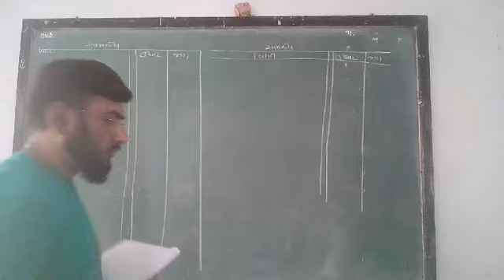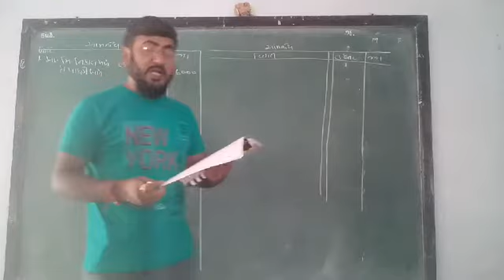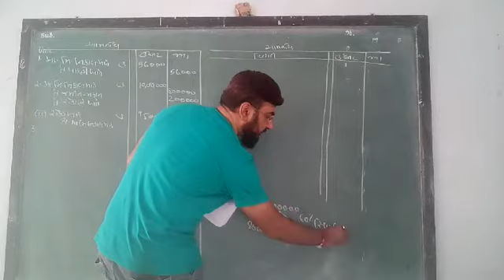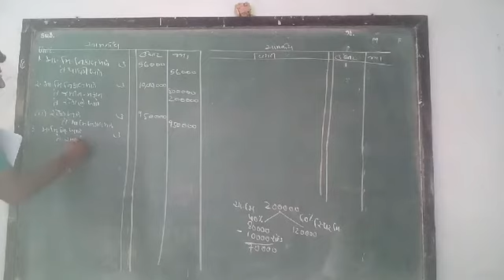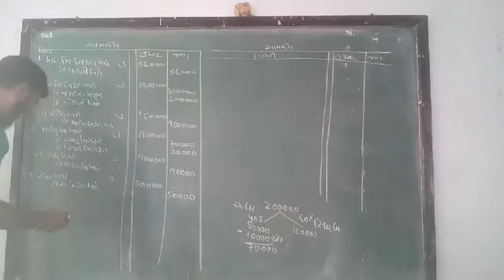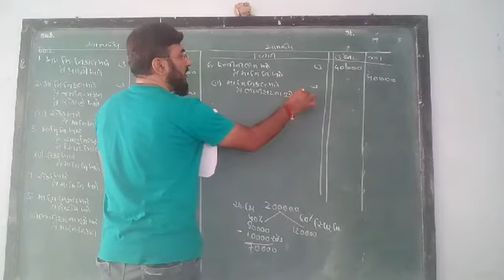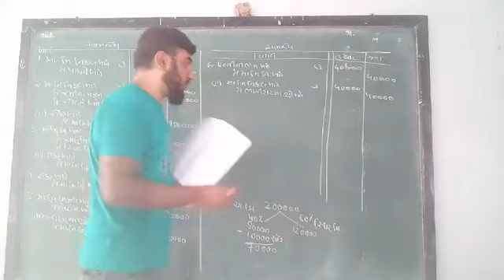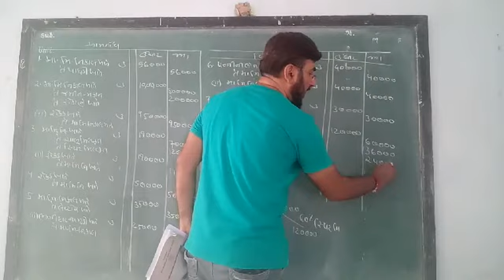12comm નામું ch7 વિસર્જન(દાખલો 5) by Suresh sir